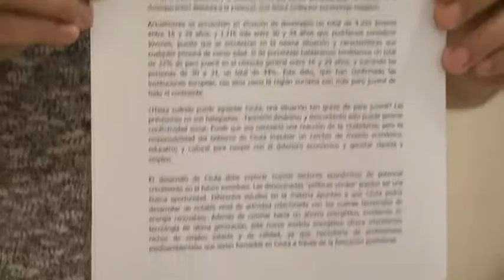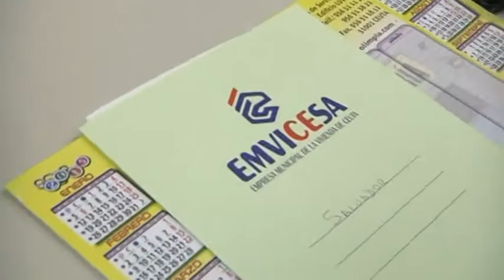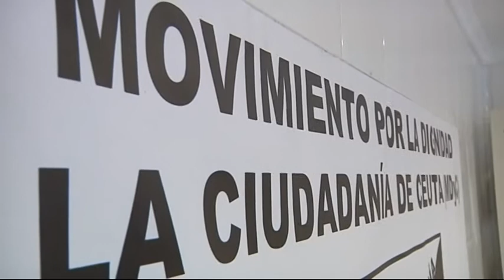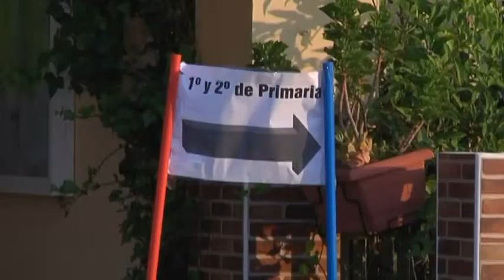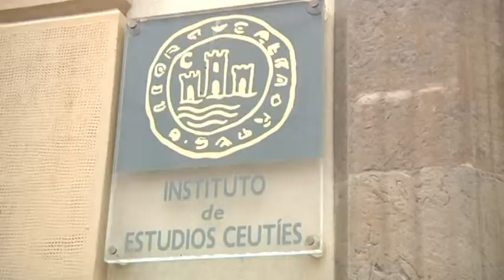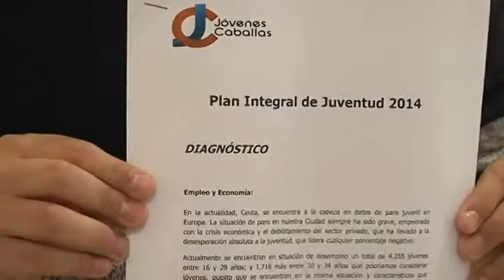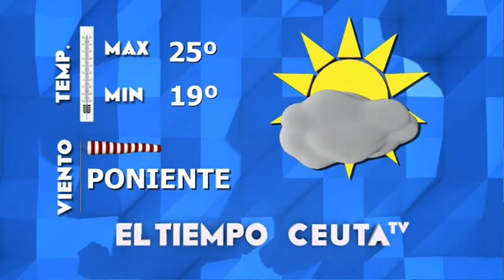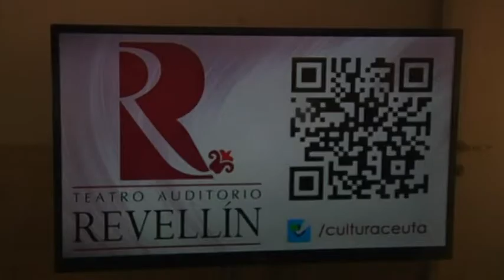Informativo 16 de Septiembre de 2015 - Ceuta televisión